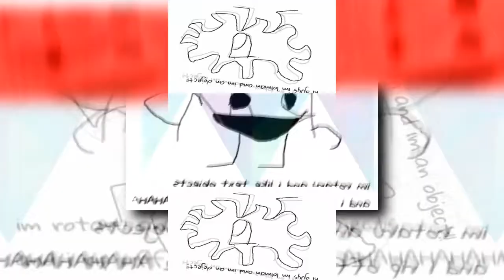Re upload: gary palidin scan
Re uploaded from Enzo Du Kirby.